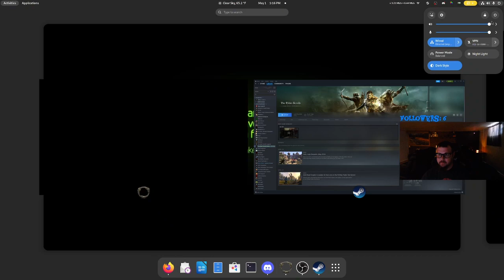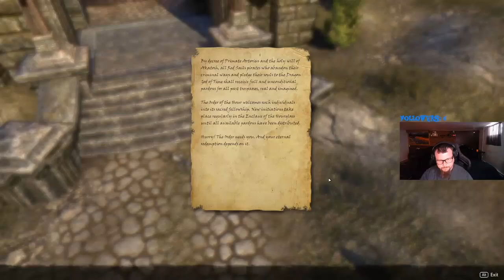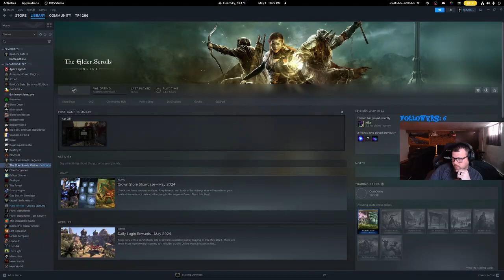Dark Brotherhood Quests in Elder Scrolls Online EP 1